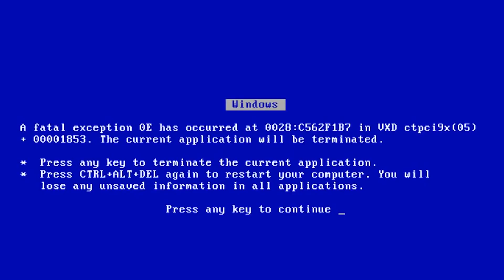PRECISAMOS FALAR SOBRE HATERS FT. PYONG LEE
Galera, a real é essa: falar é fácil, difícil é ser vigiado por um monte de gente rs!